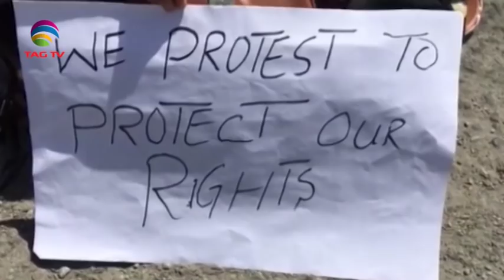South Asia Newsline News Bulletin 25 September, 2019 - TAG TV Super Prime Time